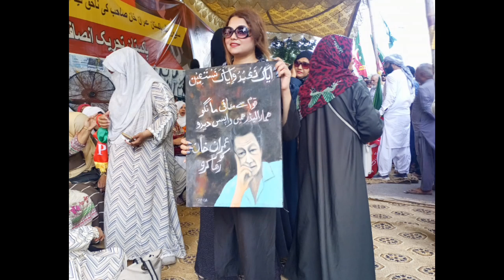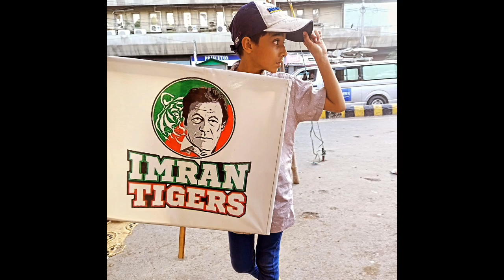We hed gone to pti sit in protast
vlog funny
vlo
,daily vlog
study vlog
vlogs
nyc vlog,school vlog
weekly vlog
thailand vlog
uni vlo
,lit vlog
atl vlog
vlog lens
krew vlog
cozy vlog,mini vlo
,k18 vlogs
reset vlog,funny vlog
japan vlog
vlog dubaï
how to vlog
chill vlog
sydney serena vlog
,vlog camera
moving vlo
,krew vlogs
cruise vlog
vlog voyag
,home vlogs
k and vlog
,travel vlo
,holiday vlog
college vlog
new york vlog,
donalyn vlo
,solo trip vlog
vlog vacances